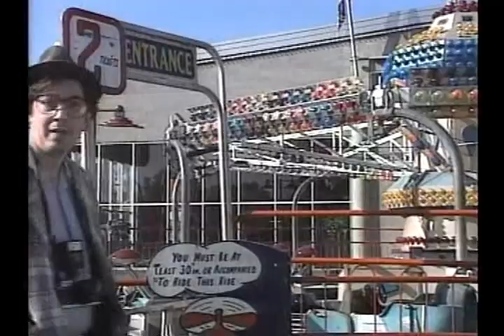Golden Spear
Oh, Golden Spear!  Is there anything you CAN do?

From the Fun Forest, which isn't so fun anymore...